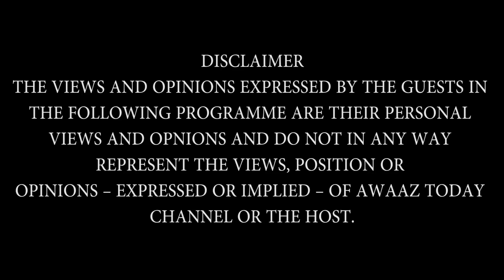इच्छुक Corporator - Pradeep Burkul - BJP Ward President